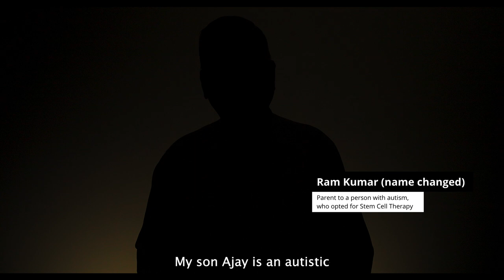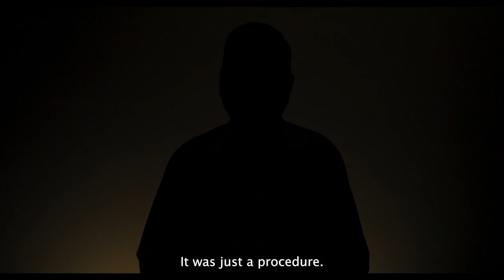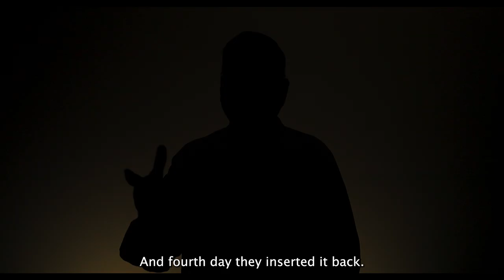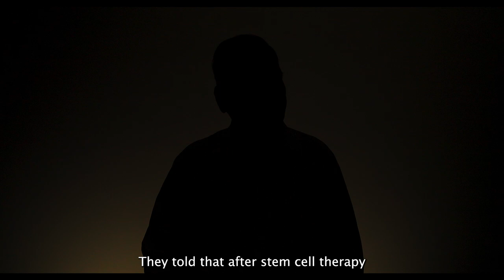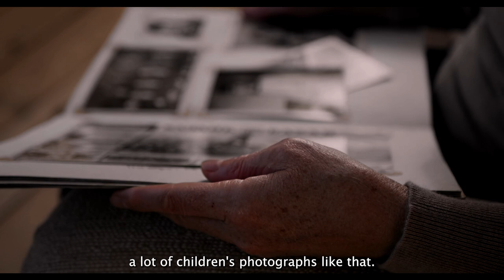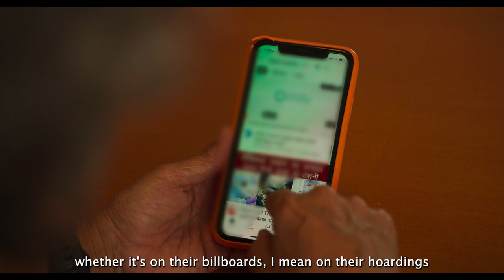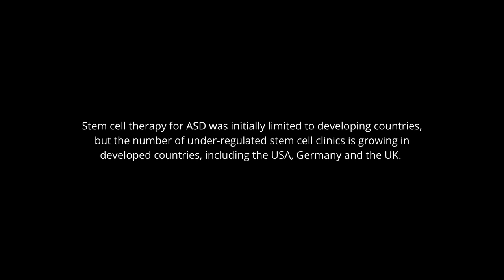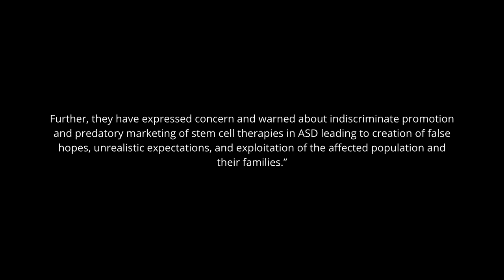Stem Cell Therapy For Autism: Cure or Lure? (A Neurodiversity Affirming short film)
Stem cell therapy is being illegally given as a "treatment" for Autism, cerebral palsy, and various developmental and intellectual disabilities by practitioners worldwide. Doctors give false hopes to parents, caregivers and claim to cure these conditions.

Yash Charitable Trust (YCT) has joined forces with its partner Forum for Autism, renowned doctors and professionals in the field, have been working hard trying to promote best practices in understanding and working with neurodiversity. This film is our humble offering against the use of stem cell therapy as a treatment. Please watch and share widely.

Featuring:
* Sushama Nagarkar (Psychologist, Trustee, Yash Charitable Trust, and Parent to an adult with autism)
* Parul Kumtha (Trustee, Forum for Autism, Mumbai and Parent to a young autistic entrepreneur)
* Dr. Vibha Krishnamurthy (Founder, Ummeed Child Development Centre)
* Uma Ladiwala (Neuroscientist and Stem Cell Researcher, Formerly with TIFR and UM-DAE CEBS, Mumbai)
* Dr Vrajesh Udani (Child Neurology & Epilepsy, PD Hinduja National Hospital, BJ Wadia Children's Hospital, and SRCC Children's Hospital, Mumbai)
* Dr Anaita Udwadia-Hegde (Paediatric Neurologist with SRCC Children's Hospital, BJ Wadia Hospital, and Jaslok Hospital, Mumbai)
* Ram Kumar (name changed) (Parent to a person with autism, who opted for Stem Cell Therapy)
* Tayzeem Rasool (Autistic self-advocate)

Yash Charitable Trust is Mumbai-based non-profit providing skill development and supported employment programs for persons with developmental and intellectual disabilities.

Café Arpan and Arpan Dabba Services are part of the Yash Charitable Trust network.

Team Much Much Media:
Directed by: Aditi Gangrade
Produced by: Aalap Deboor
DOP: Anirudh Menon
Agency: Much Much Media
Production: Much Much Media
Team Much Much: Saba Ali, Aarav Agrawal, Aditya Gangrade, Riddhi Dharod, Hemal Makwana, Rizwan Khan, Ritwik

Much Much Media is a Mumbai-based storytelling studio working with brands, creative agencies, and NGOs at the intersection of branded content, inclusion marketing, and narrative practice.
Much Much Spectrum is their originals & insights division, producing multi-format, cross-platform content and data to address the whitespace in culture discourse. They run India's fastest-growing community for intersectional identities and people with lived experience of neurodivergence, mental health conditions and disability.